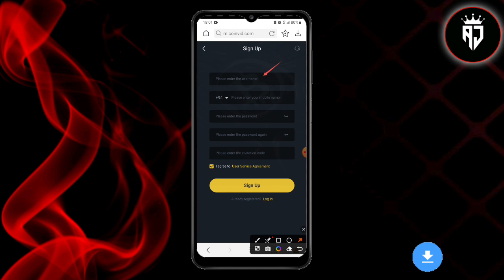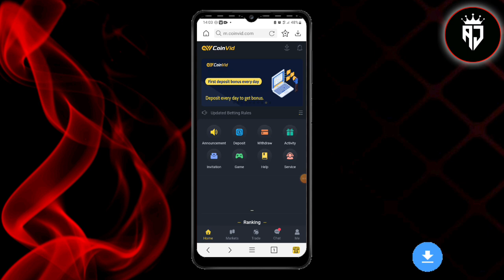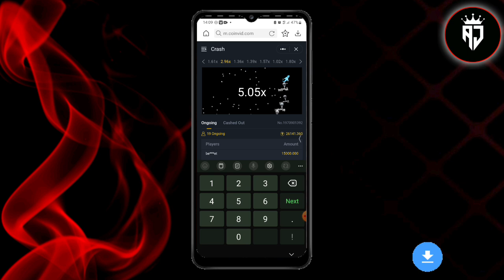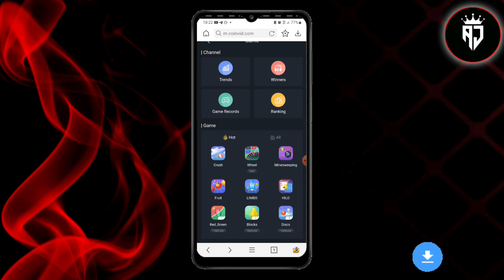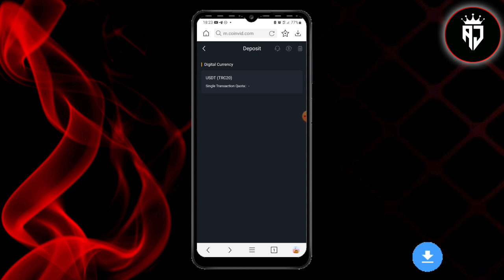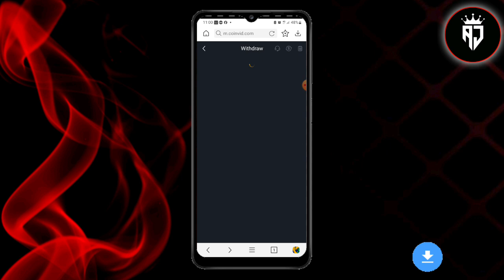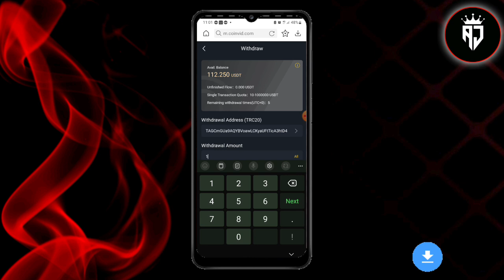සල්ලි බැංකුවටම | online jobs at home | e money sinhala | online business | free 2024